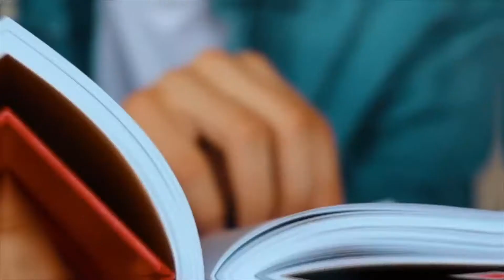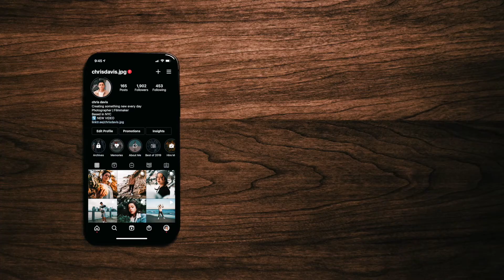Hey YouTube, can we be friends?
Hey YouTube, I'm giving you a shot. That's right, I'm dedicating a whole year to making content here.